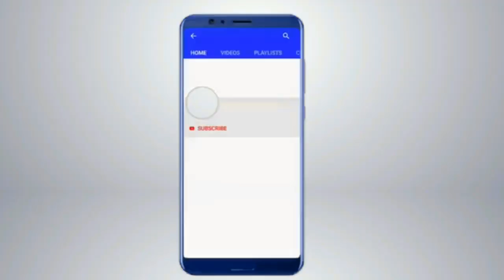پنجاب کا مشہور کھیل کبڈی حکومتی بے حسی کی وجہ سے معدوم ہوتا جارہا ہے پنجابیوں کی شان کبڈی ہمت کی